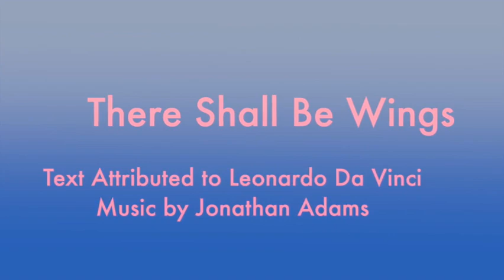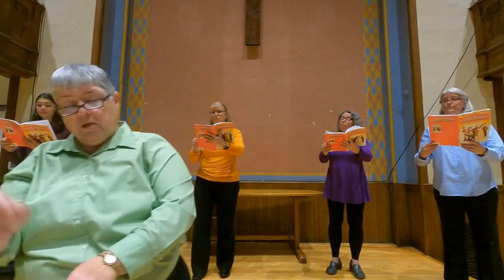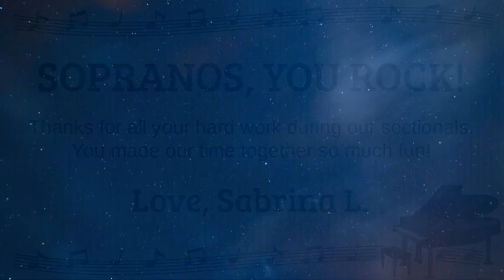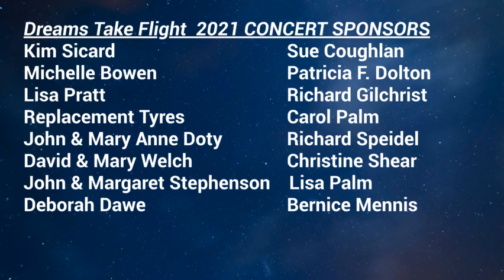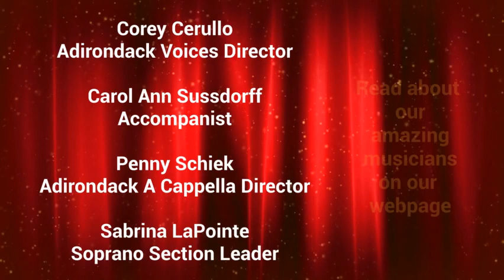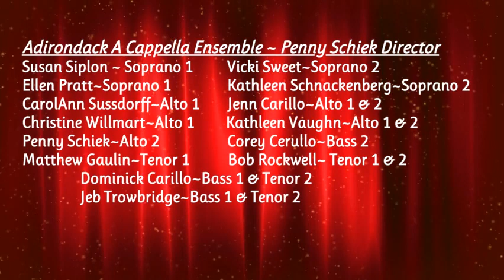Dreams Take Flight FULL CONCERT May 2021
Adirondack Voices Inc is the premiere community chorus of the Adirondack Mountains located in New York State.  Our group is made up of musicians from Warren, Washington and Saratoga counties.  If you would like more information about our group, please visit our